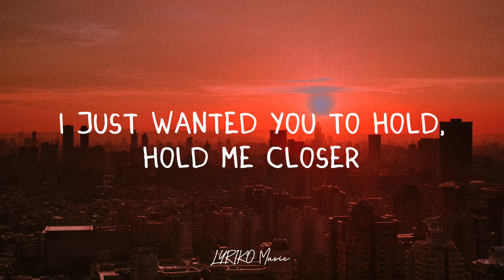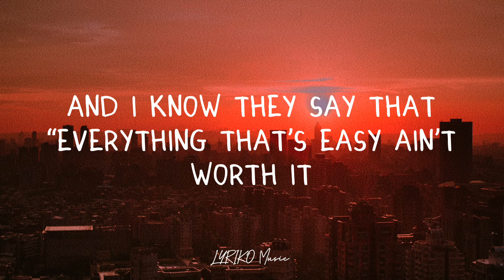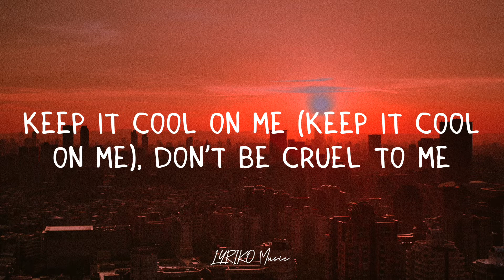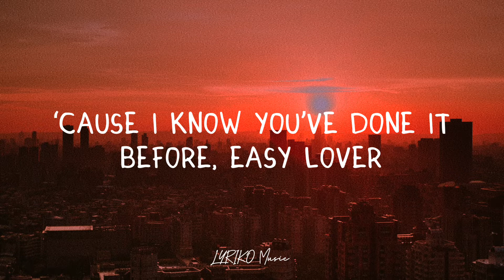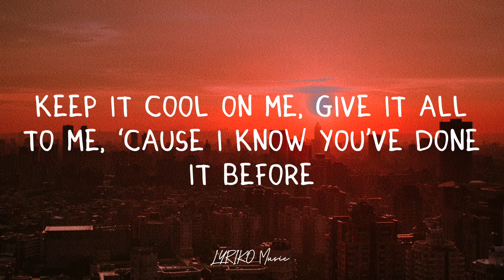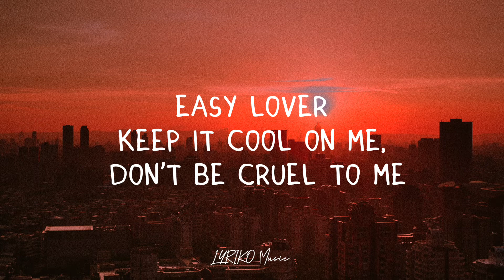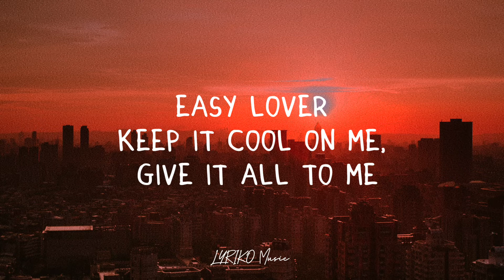Ellie Goulding - Easy Lover(lyrics)🎶 ft.Big Sean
🎤lyrics "Easy Lover" :

It was never easy, lover
When you've given all you had to each other
And then every time, it's harder to recover
We're only young, we're only young
I just wanted you to pull for me closer
Yet you always seemed to go even further
We are only young, we are only young

And I've been walking in a straight line, finding this again
But every time I leave you pull me back in

Easy lover
Keep it cool on me
Don't be cruel to me
'Cause I know you've done it before
Easy lover
Give it all to me

Easy lover, ah, ah, ah

Ay (Hey), ay (Hey, yeah), look
Time gon' pass but all of these feelings hadn't (Oh, oh)
You know that life that we pictured, I still imagine it (Still)
A whole city in between us and we still attached (Attached)
You used to have so many layers (Oh, we're still attached) till I peeled 'em back (Back)
I see the fire in your eyes, that mean we still a match (Oh, we're still a match)
You think you better off without me but it isn't fact (Facts)
Okay, you mad at me, I had to man up, you know I changed a whole mentality (Oh, oh)
I'm hung up on the pictures that you send me, made a gallery (Woah)
The captions be about me but not @ing me
Don't understand these type of things (What?)
Don't understand these type of games
And I know they say that "Everything that's easy ain't worth it
And everything that's worth it ain't gon' be easy"
I made mistakes you can't say that I repeated
I wouldn't still be here if I didn't need ya

Easy lover
Keep it cool on me (Keep it cool on me)
'Cause I know you've done it before (Know you've done it before)
Easy lover
Give it all to me (Keep it cool me, yeah)

Easy lover, ah, ah, ah (Easy lover, easy)
Easy lover, ah, ah, ah (Easy, easy lover)
Easy lover, ah, ah, ah (Easy lover)

This gone too far and too deep, I can't sleep
I'm still foolishly in love with you
Just like all the other girls
You promised
I can't stop believing you want me
And you're foolishly in love
But you're not
So I take a shot

Easy lover, oh (Ah, ah, ah)
Don't be cruel to me (Ah, ah, ah)
Give it all to me (Ah, ah, ah)